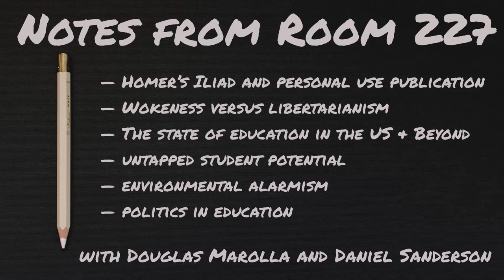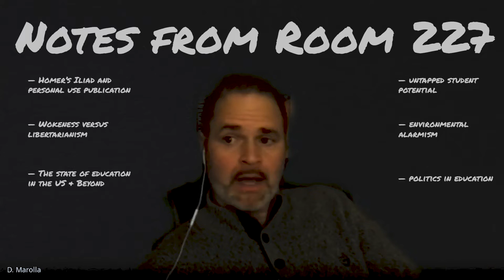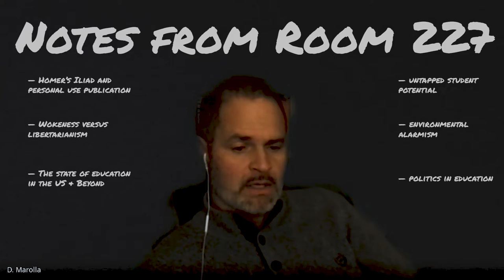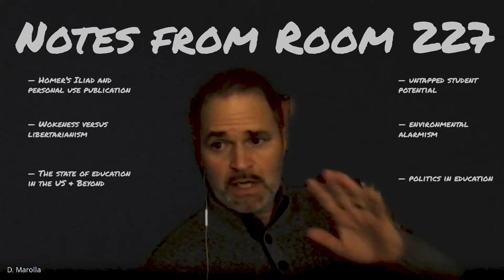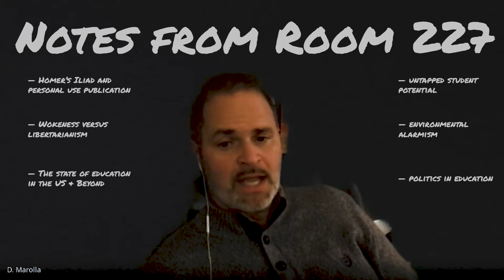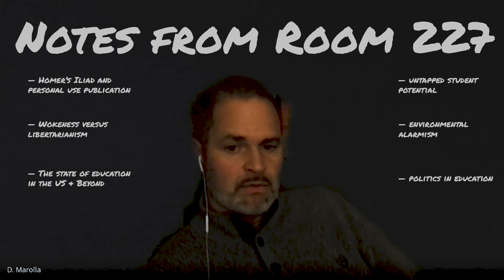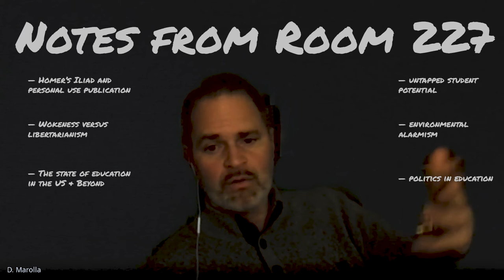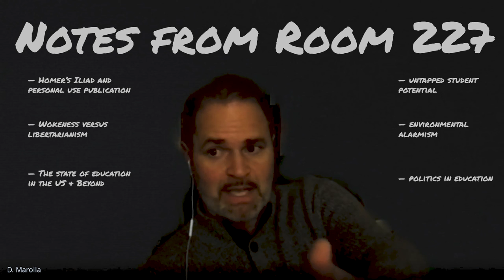Episode 01 Notes from Room 227 with Douglas Marolla and Daniel Sanderson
In this inaugural episode Douglas and Daniel talk (loosely) about the following topics;

— Homer’s Iliad and personal use publication
— politics in education
— environmental alarmism
— untapped student potential
— The state of education in the US & Beyond
— Wokeness versus libertarianism

In Douglas's own words;
For the past 25 years, I have been working with high school students in the rough neighborhood.  I found out the hard way how to prepare students not just for their studies in English class, but also for all of the exams they have to deal with on the way.  Here I am sharing all the things I've learned on the Instructor side of things.  The methods, knowledge and techniques that have worked - some of them in trying circumstances, are here for you.